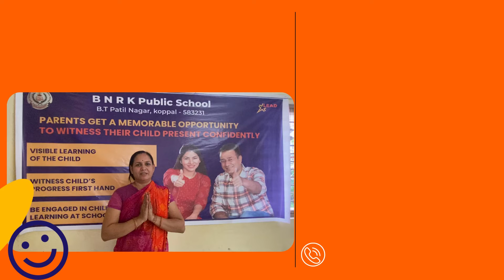Feedback of parents on SLC and School (HINDI)